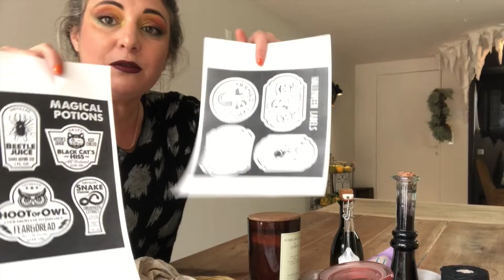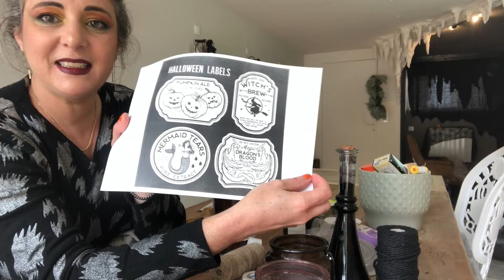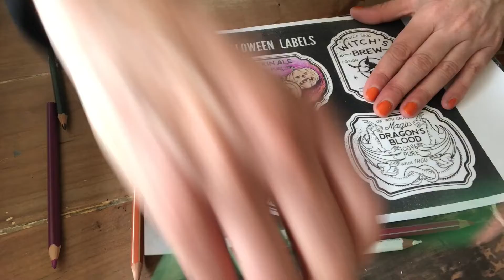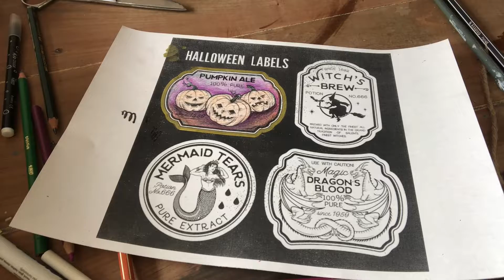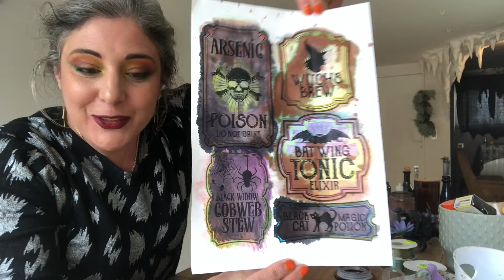potions de sorcière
Dans cette vidéo je réalise avec vous un bricolage facile et rapide pour Halloween : des potions de sorcière.
Sur internet on peut trouver facilement des planches d'étiquettes pour identifier tous les ingrédients et potions utiles dans une vraie cuisine de sorcière. Il suffit de le imprimer, éventuellement de les colorier, ça peut être sympa à faire avec des enfants. Je te montrerai comment vieillir les papiers et habiller le col des récipients avec des ficelles, du ruban, du scotch... pas besoin d'acheter, avec ce que tu as déjà je suis sûre que tu trouveras des supers idées ! Il te faudra entre une heure et un après midi pour réaliser ces créations suivant le nombre de récipients que tu as récupéré...

Bon j'avoue, je me suis acheté une bougie exprès, et j'ai choisi mon vinaigre en fonction de la forme de la bouteille en vue de ce do it yourself...

J'espère que tu passeras un bon moment,
oups, pardon,
j'espère que tu passera un moment
pourri assaisonné de bave de crapaud.

Gayayagaetlegranddata.